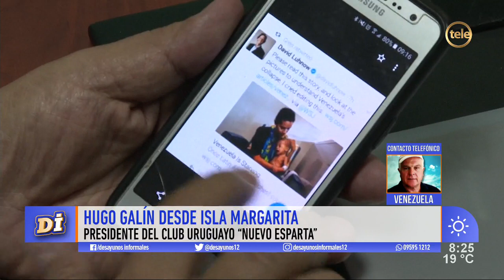Uruguayos en Venezuela reclaman medicamentos para poder tratar diversas enfermedades